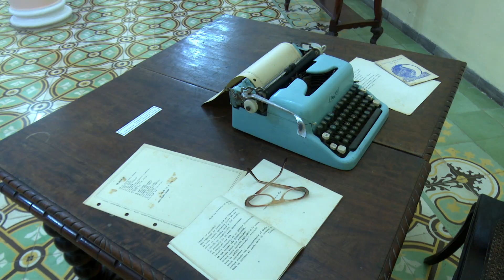Rememoran Caravana de la Victoria en Granma.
La entrada triunfante de la caravana de la victoria a la ciudad de Bayamo fue rememorada este dos de enero en la Plaza de la Revolución de la Ciudad Monumento Nacional. Los granmenses recordaron la histórica epopeya que, liderada por el Comandante en Jefe Fidel Castro, fue dejando esperanza y confianza en el futuro para todos los cubanos.